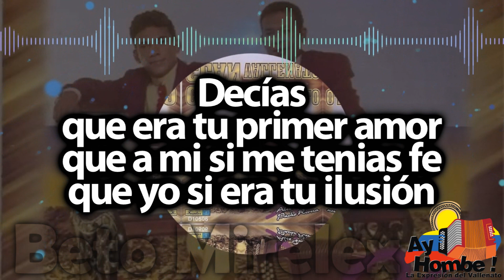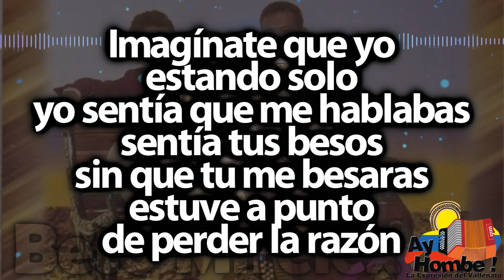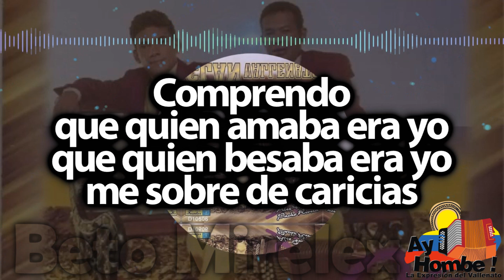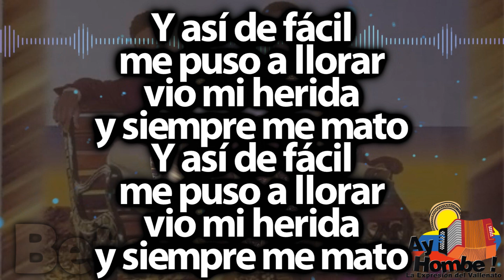Así de fácil- El Clan Vallenato (Con Letra)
Titulo: Así de fácil
Voz: Alex Duarte
Acordeón: "Pacho" Rivera
Compositor: Wilmar Bolaño
Ritmo: Paseo
Álbum: Clan vallenato 96
Año: 1996

Letra:

Decías
que era tu primer amor
que a mi si me tenias fe
que yo si era tu ilusión

Perdías
mi dirección cada vez
me enloqueció tu vivir
que hasta sin rumbo quede

Creía
en tantas cosas de ti
que me volví un soñador
de tus fantasía ay

Creía
que el mundo era de los dos
me transportaste a un lugar
que ni conocía

Imagínate que yo
estando solo
yo sentía que me hablabas
sentía tus besos
sin que tu me besaras
estuve a punto
de perder la razón

Sentía tu risa
en la distancia
hice conmigo
hasta el final de mis ansias
de tu camino
así de fácil me apartas
ahorita mismo
me muero en el dolor

Y así de fácil
por que me vas a olvidar
que dolor grande
no lo soporto mi Dios (Bis)

me puso a llorar
vio mi herida
y siempre me mato (Bis)

Palabras
que me engañaron al fin
ni el viento se las llevo
mas nunca las quiero oír

Juraba
que yo era el ser mas feliz
ni se que rumbo tomar
ni que camino seguir

Comprendo
que quien amaba era yo
que quien besaba era yo
me sobre de caricias

Entiendo
que es malo dar mucho amor
a quien no tiene ilusión
te sobraste de egoísta

Imagínate que yo
bese tu sombra
y la abrace hasta en la arena
yo camine
hasta por sobre de tus huellas
no te imaginas
por que no es tu dolor

Es mas así no me da pena
que te amare
en el cielo mas que en la tierra
en vez de odiarte
todavía te creo buena
yo todo todo
se lo dejo a mi Dios

HD
Clasicos
Grandes Exitos
Festival Vallenato
Colombianas
Vallenato con Letra
Completo